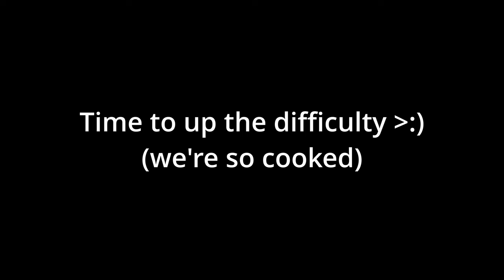My DAD and I Attempt to SOLO the VERSE - Helldivers 2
Join us in Helldivers 2 as my dad and I team up against the fearsome Terminide Hive! Watch as we strategize and battle our way through intense challenges to confront the monstrous Bile Titan. Don’t miss the epic father-son gaming action! Thanks for the support recently, to see MORE Helldivers 2 content make sure to follow the prompts below!

0:00 Intro
0:54 Mission Briefing
1:25 Mission 1
4:53 Mission 2
10:31 Outro